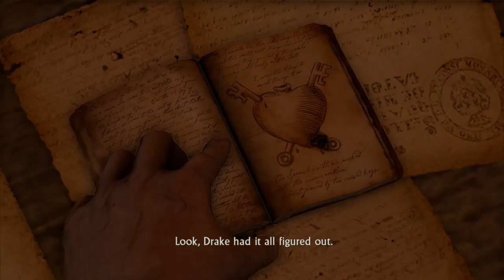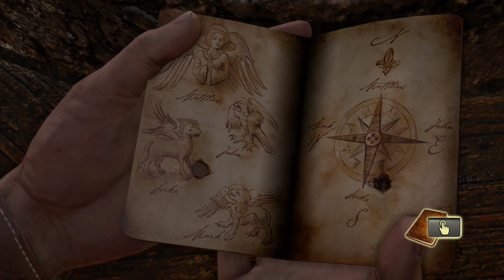Let's Play Uncharted - Episode 4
YouTube Schedule

Monday:
Black Ops 3 Multiplayer
Destiny
Destiny's Crucible Mode

Tuesday:
Destiny

Wednesday:
Destiny
The Uncharted Trilogy

Thursday:
Destiny

Friday:
Destiny
Free Play Friday

Make sure to follow/like me on